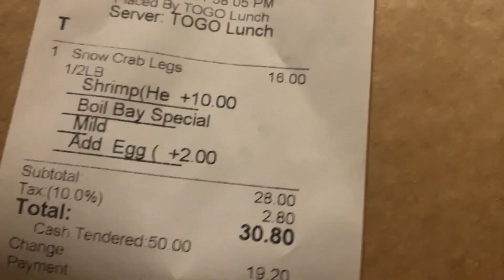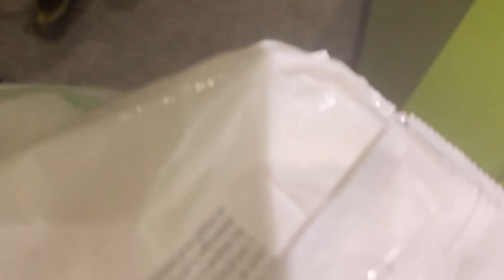Day In Life- Going out to eat and shopping+ more ||Teasia squad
post daily videos
*do not own any  rights to any music in the video